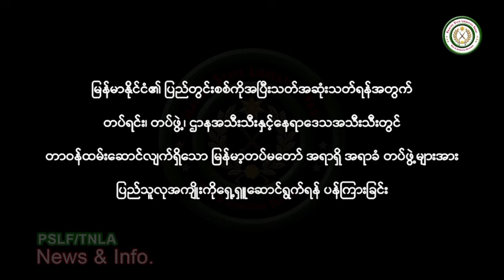၁၀၂၇ စစ်ဆင်ရေးအတွင်း ဖမ်းဆီးရမိသည့်🚩တပ်မ 101 တပ်မမှူး ဗိုလ်မှူးချုပ် မင်းမင်းထွန်း ၀န်ချတောင်းပန်